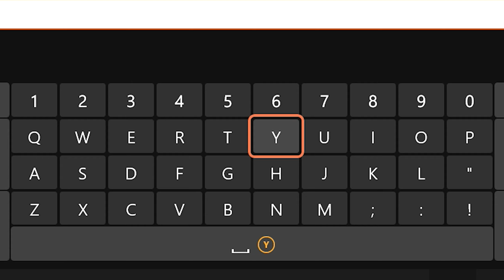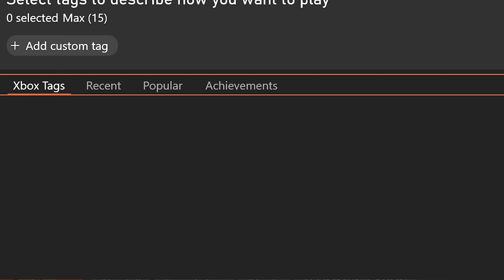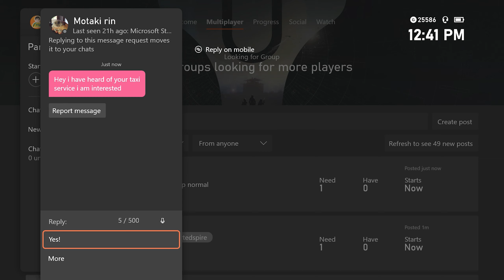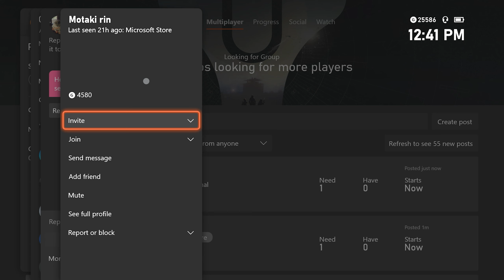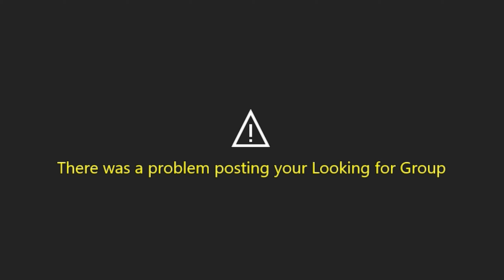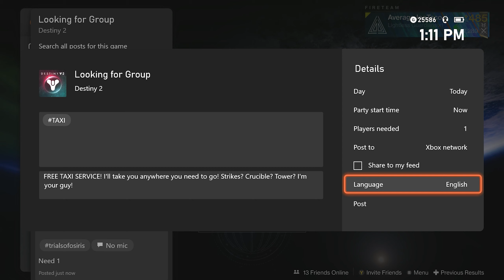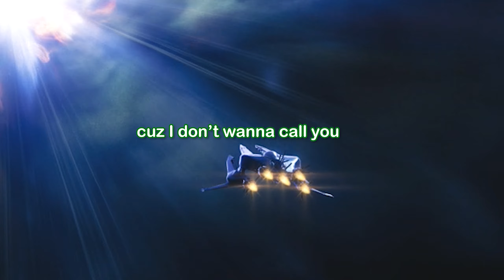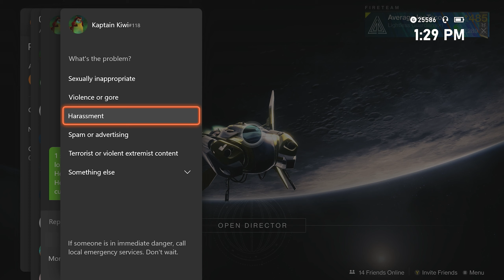I started my own taxi service on Destiny 2 "LFG"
I think this was a great idea
Remember to use code "averagejoetaco" in the Epic Games store!:D

Rock Work - Topher Mohr and Alex Elena

"Deuces", "Funin and Sunin", "Fuzzball Parade", "Marty Gots a Plan", "Scheming Weasel (faster version)", "Sneaky Adventure", "Wholesome"

Outro: Freestyle Friday #9 - Let Me Oh by e-double